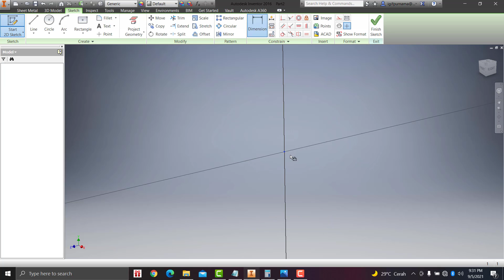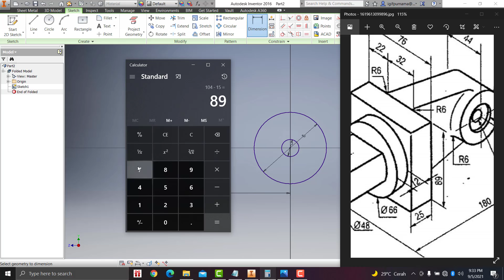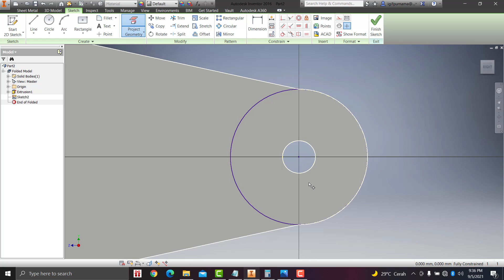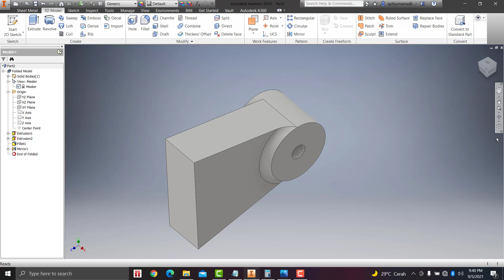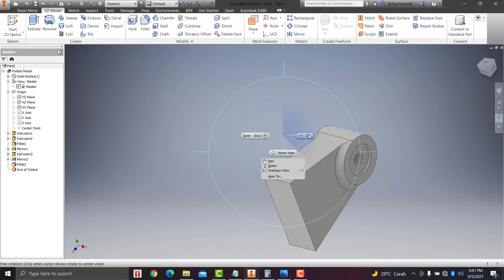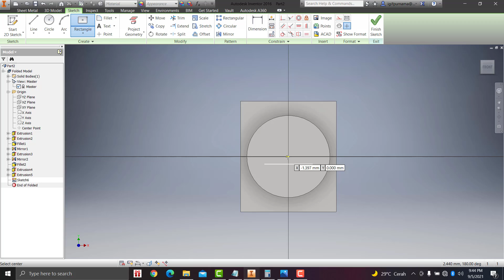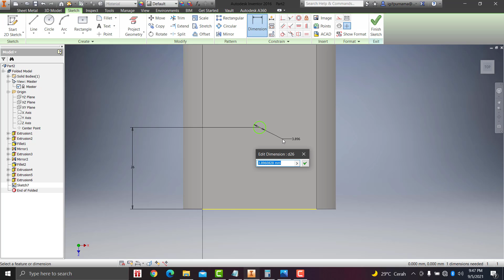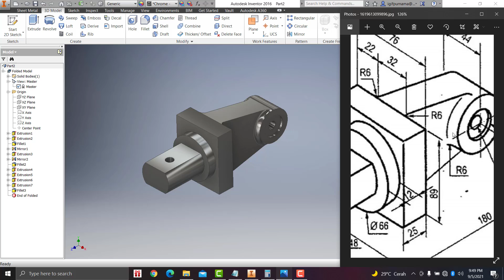Belajar autodesk inventor 3dimensi # 15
Belajar autodesk inventor 3dimensi # 15 teknik mesin

latihan inventor
pemula inventor
inventor 2dimensi
inventor 3dimensi
inventor 2010
inventor 2011
inventor 2012
inventor 2013
inventor 2014
inventor 2015
inventor 2016
inventor 2017
inventor 2018
inventor 2019
inventor 2020
inventor 2021
inventor 2022
inventor 2023
teknik drwaing